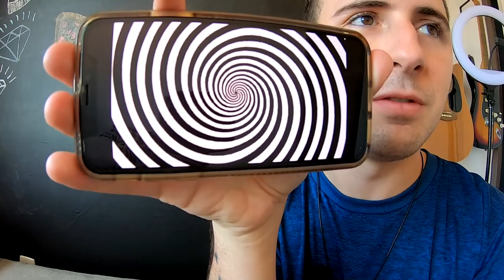HIPNOTIZEI MINHA NAMORADA POR UM DIA E ELA FEZ TUDO QUE EU MANDEI!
Nesse vídeo eu hipnotizei minha namorada várias vezes falando pra ela fazer o que eu mandasse, mas quando eu menos esperava ela me hipnotizou também!